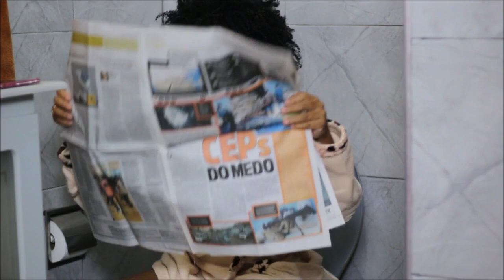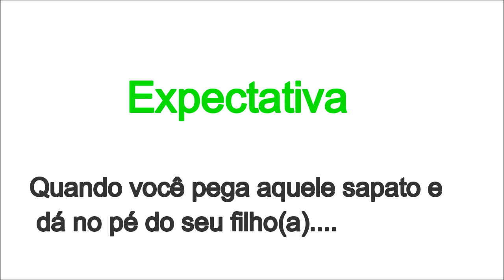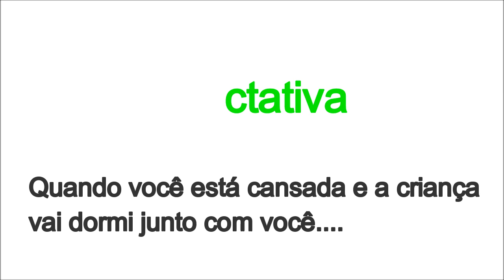Expectativa X Realidade - Situações que toda Mãe passa com seu filho | DIA DAS MÃES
Expectativa X Realidade, situações que toda mãe passa com seu filho um especial para o dias da Mães.
Hoje trouxe um vídeo super divertido, quem é mãe vai se identificar com todas as cenas.

COMENTE AQUI O QUE ACHOU DO VÍDEO !!

Méier Rio de Janeiro/Rj
mil beijos!